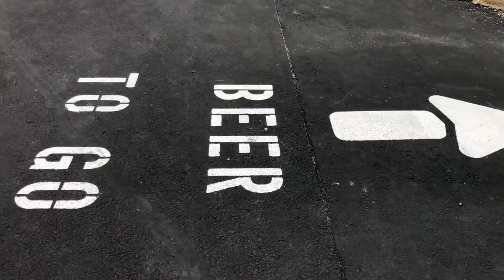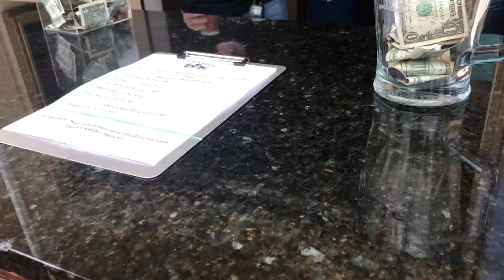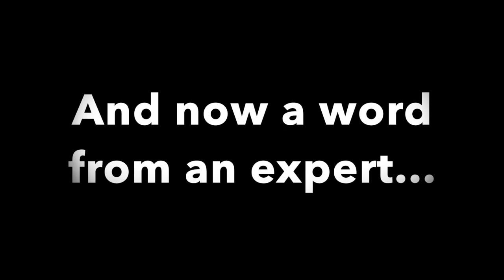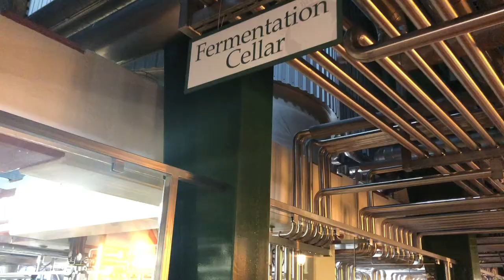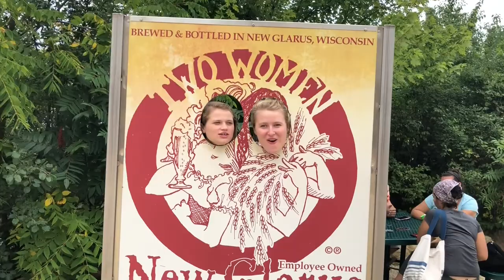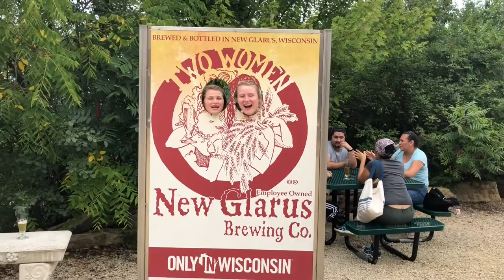New Glarus Brewing Company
Explored New Glarus Brewing Company home of the famous Spotted Cow Farmhouse Ale found only in Wisconsin. Their beers are top notch so I decided to explore the grounds which is a beautiful destination. Pay $8 for a tasting of 3 beers or one full pour of your favorite and keep the glass. Take a self guided tour of their facility and learn how their beer is brewed. Enjoy live music and take in the beautiful Wisconsin scenery with their ample outdoor space and hiking trails. When you're done, head to their downtown area for fun shops and some bomb cheese curds from Glarner Stube.